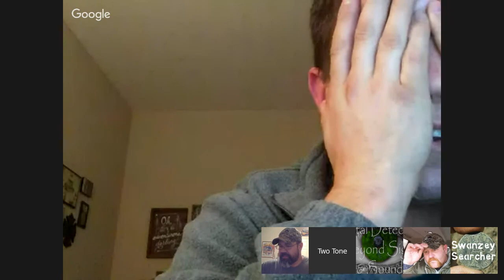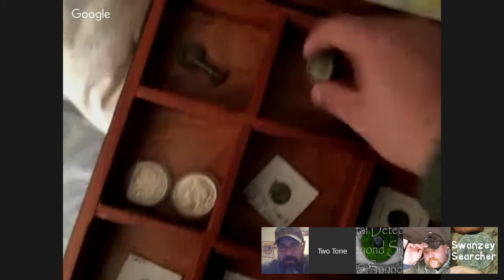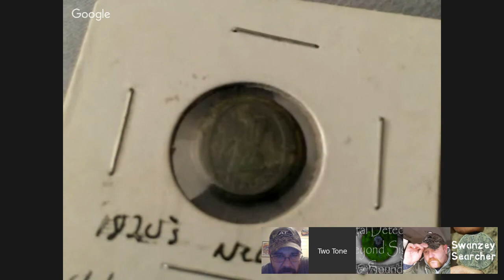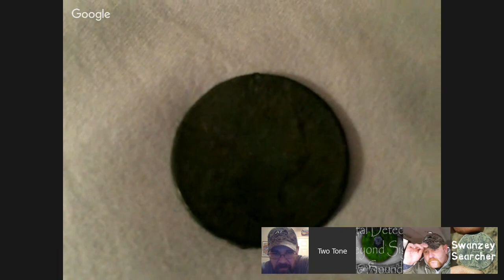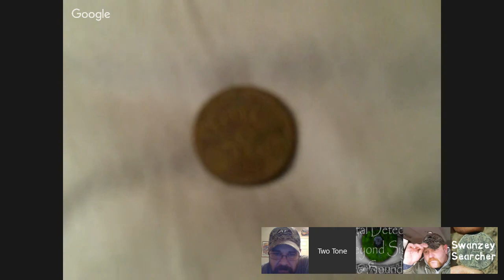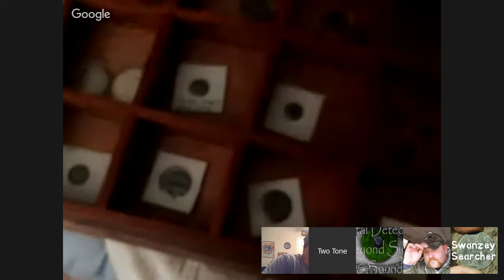Family Campfire by Utah #19 Joe Toth (Two Tone Joe)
My chats will be about Metal Detecting and the History of the items we find. They will be strictly monitored and rules in external chat as well as conduct on the panel will be enforced. I will try my best to keep it at a pg-13 rating so that families can learn about the metal detecting hobby in a safe and fun environment. No cursing in the chat or on the panel. No consumption of alcohol on the panel. If a panel member smokes I ask that they shut their camera off while doing so. Anyone being rude to others will not be tolerated and will get a block from the channel. There will be no politics or religion talk unless it pertains directly to the history of an item that is being discussed. Thank You and I hope we can all get together and learn things and have a great time doing it !!